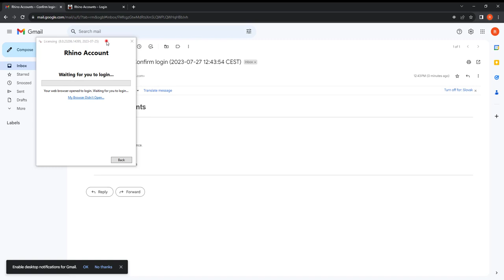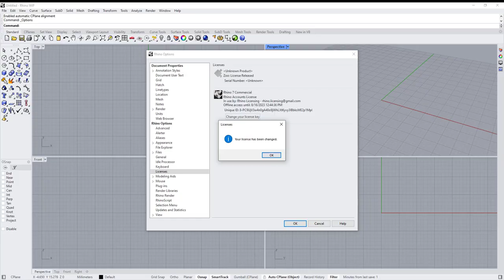Change a Rhino license to use the Cloud Zoo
Description in different languages.

📌 [ENGLISH] Change a Rhino license to use the Cloud Zoo
To change from a standalone license on your computer to Rhino Account licensing, complete the following:

Return your standalone License Validation
1. Start Rhino.
2. In Rhino for Windows use the Tools drop-down menu, Options, Licenses, and click Change your license. In Rhino for Mac use the Rhinoceros drop-down menu, Preferences, Licenses.
3. Click Float between multiple computers.

Add your license to the Cloud Zoo
4. Your Internet Browser will start and will ask you to Login to Rhino Accounts.
*If you haven't done so please Create a new account ( Creating a RhinoAccount video).
5. Select Personal Licenses or a Team Licenses.
6. Enter your Rhino license key and click Add License.
7. Go back to Rhino.

📌 [ESPAÑOL] Cambiar una licencia de Rhino para utilizar Cloud Zoo
Para cambiar de una licencia independiente en su equipo/ordenador a una licencia en Rhino Accounts, siga estas instrucciones:

Devolver la validación de su licencia Independiente
1. Inicie Rhino.
2. En Rhino para Windows, utilice el menú desplegable Herramientas, Opciones,  Licencias y haga clic en Cambiar el código de licencia. En Rhino para Mac, utilice el  menú desplegable Rhinoceros, Preferencias, Licencias.
3. Haga clic en Licencia flotante entre varios equipos.

Agregar su licencia a Cloud Zoo
4. Su navegador de Internet se iniciará y le pedirá que inicie sesión en Rhino Accounts.
*Si no lo ha hecho, cree una nueva cuenta (vídeo Crear una cuenta de Rhino).
5. Seleccione Licencias personales o Licencias de grupo.
6. Introduzca su código de licencia de Rhino y haga clic en Añadir licencia.
7. Vuelva a Rhino.

📌 [ITALIANO] Cambiare una licenza di Rhino per usare Cloud Zoo
Per passare da una licenza standalone sul computer a una licenza su Rhino Accounts, completa le seguenti informazioni:

Disattiva la convalida della licenza standalone.
1. Avvia Rhino.
2. In Rhino per Windows, usa il meno a discesa Strumenti, Opzioni, Licenze e fai clic su "Cambia il codice di licenza". In Rhino per Mac, usa il menu a discesa Rhinoceros, Preferenze, Licenze.
3. Fai clic su "Sposta su vari computer".

Aggiungi la licenza a Cloud Zoo
4. Si aprirà il browser web e ti verrà chiesta di eseguire l'accesso a Rhino Accounts.
*Se non l'hai ancora fatto, crea un nuovo account (video creazione account).
5. Seleziona Licenze personali o Licenze di gruppo.
6. Inserisci il codice di licenza di Rhino e fai clic su "Aggiungi licenza".
7. Torna a Rhino.

📌 [FRANÇAIS] Transférer une licence de Rhino sur le Cloud Zoo
Pour transférer vers votre compte Rhino une licence installée de manière autonome sur votre ordinateur, suivez ces instructions :

Restituez votre validation de licence autonome
1. Lancez Rhino.
2. Dans Rhino pour Windows utilisez le menu déroulant Outils, Options, Licences, cliquez sur Changer de licence. Dans Rhino pour Mac utilisez le menu déroulant Rhinoceros, Préférences, Licences.
3. Cliquez sur Partager sur plusieurs ordinateurs.

Ajoutez votre licence sur le Cloud Zoo
4. Votre navigateur Internet démarrera et vous demandera de vous connecter à votre compte Rhino.
*Si vous n'avez pas encore de compte, créez un nouveau compte (vidéo “Créer un nouveau compte Rhino”).
5. Sélectionnez Licences personnelles ou Licences d'équipe.
6. Entrez votre clé de licence de Rhino et cliquez sur Ajouter une licence.
7. Revenez dans Rhino.

📌 [DEUTSCH] Eine Lizenz ändern, um Cloud Zoo zu verwenden
Um von einer Einzelplatzlizenz auf Ihrem Computer zur Lizenzierung mit einem Rhino-Konto zu wechseln, gehen Sie folgendermaßen vor:

Die Bestätigung Ihrer Einzelplatzlizenz zurückgeben
1. Starten Sie Rhino.
2. In Rhino für Windows gehen Sie im Menü auf Werkzeuge, Optionen, Lizenzen und klicken Sie auf Lizenzschlüssel ändern. In Rhino für Mac gehen Sie im Menü auf Rhinoceros, Optionen, Lizenzen.
3. Klicken Sie auf Über mehrere Computer verteilen.

Ihre Lizenz dem Cloud Zoo hinzufügen
4. Daraufhin öffnet sich Ihr Internet-Browser und fordert Sie auf, sich bei Rhino Accounts einzuloggen.
*Falls noch nicht geschehen, erstellen Sie bitte ein neues Konto ( Video "Ein Rhino-Konto anlegen").
5. Wählen Sie Persönliche Lizenzen oder Team-Lizenzen.
6. Geben Sie Ihren Lizenzschlüssel für Rhino ein und klicken Sie auf Lizenz hinzufügen.
7. Kehren Sie zu Rhino zurück.